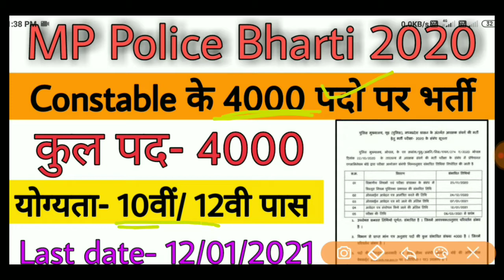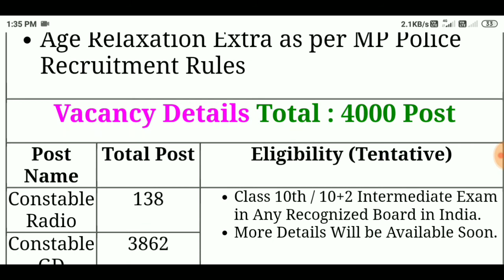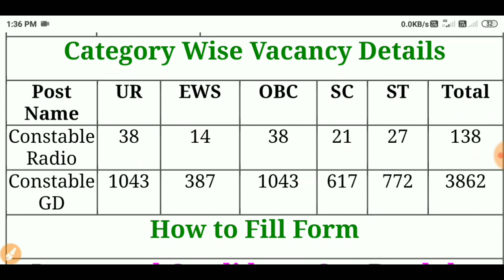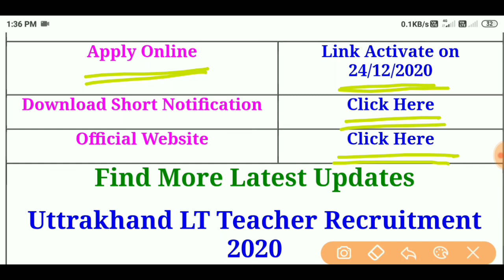Mp police vacancy 2020 | MP police recruitment 2020 | Mp police bharti 2020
mp police vacancy 2020, mp police vacancy 2020 latest news, mp police vacancy, mp police vacancy 2020 new update,